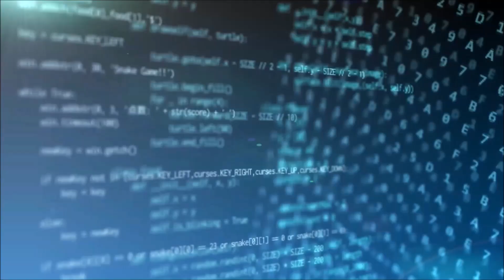明日の株価は大幅反発